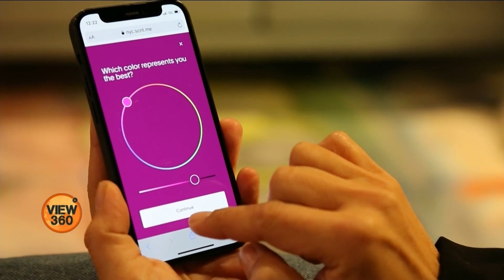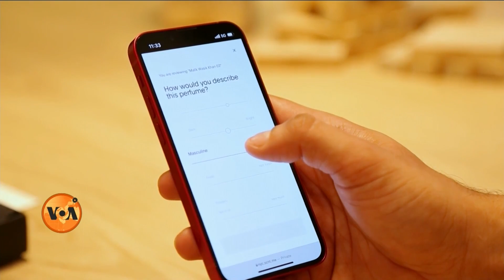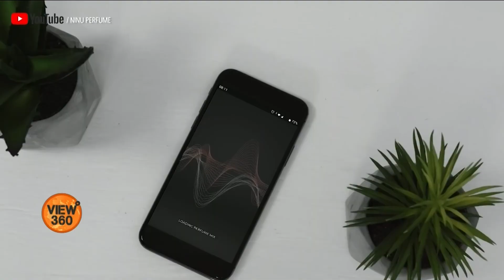Create your favorite perfume in minutes with artificial intelligence| VOA URDU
ٹیکنالوجی کی مدد سے جہاں مختلف شعبوں میں جدت لائی جا رہی ہے وہیں یہ پرفیومز کی دنیا میں بھی ایک نیا انقلاب لائی ہے۔ عموماً پرفیومز کی نئى خوشبو بنانے میں مہینوں یا برسوں لگ جاتے ہیں لیکن  ٹیکنالوجی کے ایک اسٹارٹ اپ نے آرٹیفیشل انٹیلی جنس کا استعمال کرتے ہوئے منٹوں میں آپ کی پسند کا پرفیوم بنانے کا دعویٰ کیا ہے۔  یہ کیسے ممکن ہے؟ مزید تفصیل اس رپورٹ میں۔